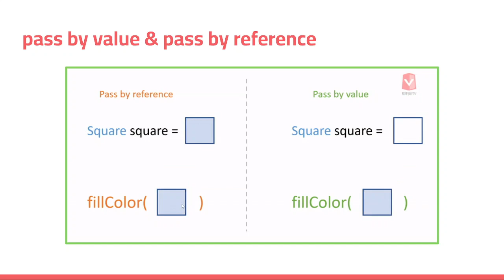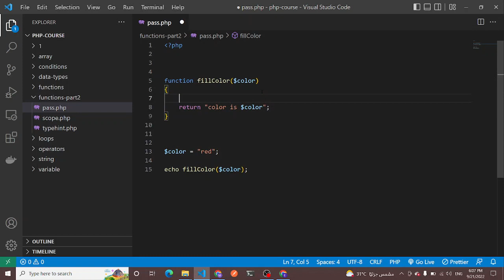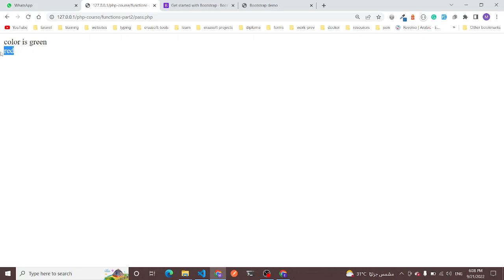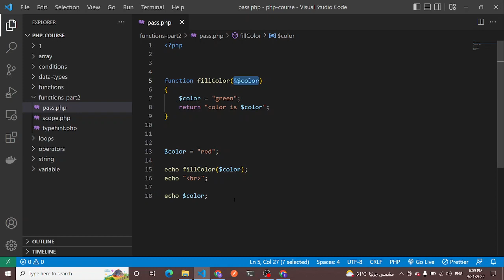#80 - functions - pass by value and pass by reference | php course | learn php in arabic